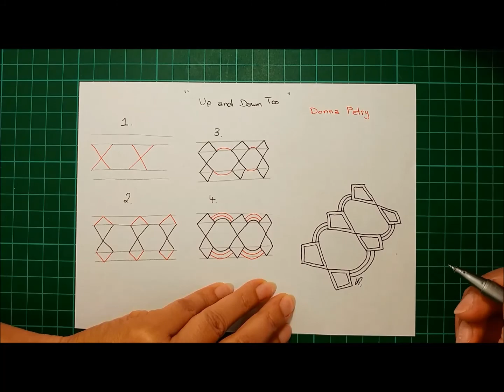Daily Tangle - Up and Down Too |How to draw...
Daily Tangle - Up and Down Too

Heute Lerne ich das Muster  "Up and Down Too"
( Inspiriert von Donna Petry)

Join us

Gefilmt mit :
LG Q8

Gemalt mit:
Fineliner, Bleistift ...

❤❤❤❤  Vielen Dank  ❤❤❤❤❤